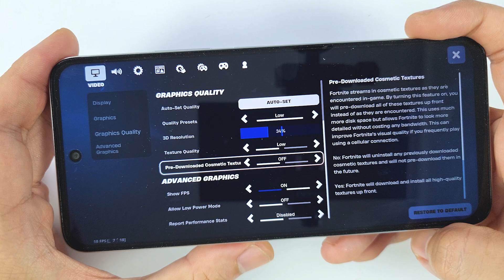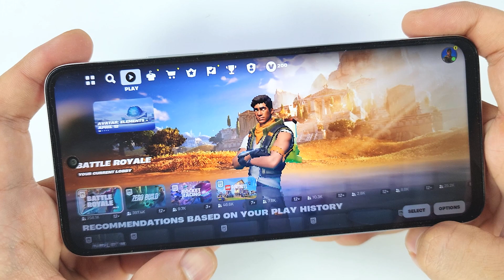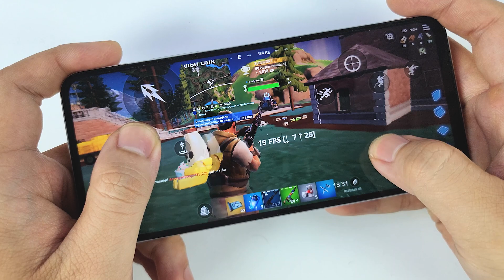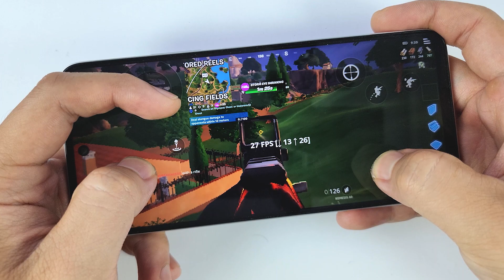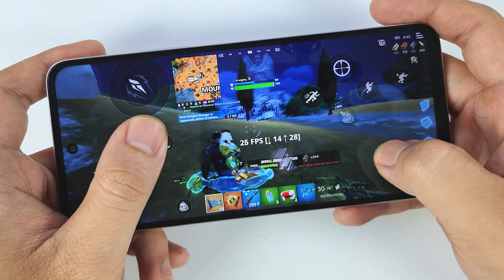Xiaomi Redmi 12 Fortnite Battery Drain test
Build Glass front, plastic frame, glass back
DISPLAY Type IPS LCD, 90Hz, 550 nits (peak)
Chipset Mediatek MT6769H Helio G88 (12nm)
  eMMC 5.1
MAIN CAMERA Triple 50 MP, f/1.8, (wide), PDAF
8 MP, f/2.2, 120˚ (ultrawide)
2 MP, f/2.4, (macro)
Features LED flash, HDR
Video 1080p@30fps
SELFIE CAMERA Single 8 MP, f/2.1, (wide)
Video 1080p@30fps
SOUND Loudspeaker Yes
3.5mm jack Yes
FEATURES Sensors Fingerprint (side-mounted), accelerometer, compass
BATTERY Type Li-Po 5000 mAh, non-removable
Charging 18W wired, PD
MISC Colors Midnight Black, Sky Blue, Polar Silver, Moonstone Silver
Models 23053RN02A, 23053RN02Y, 23053RN02I, 23053RN02L